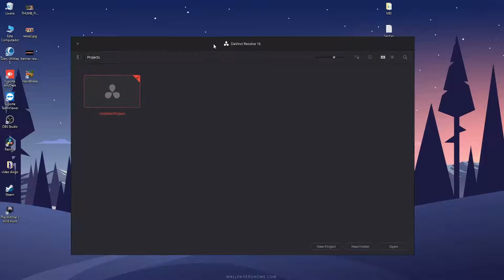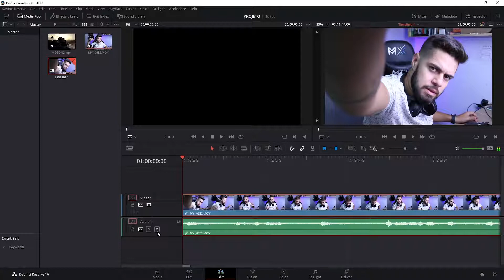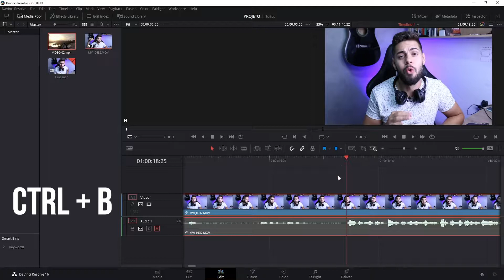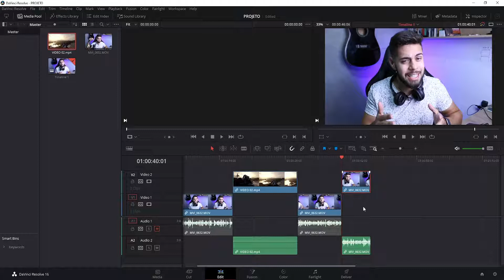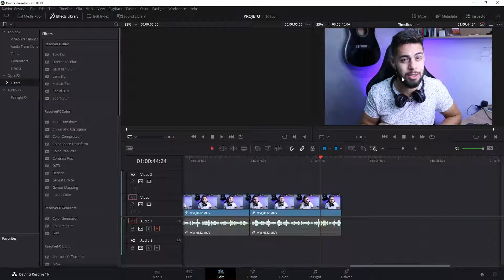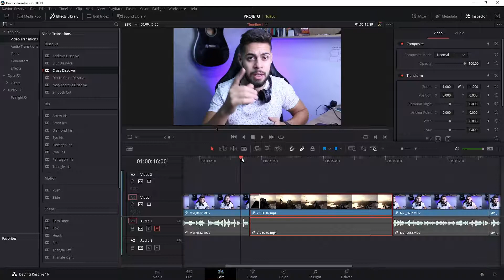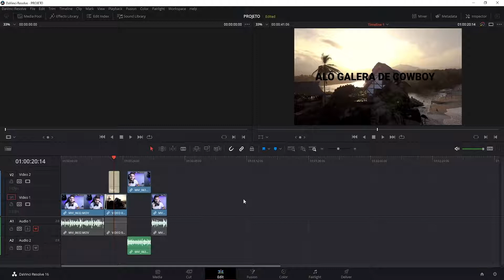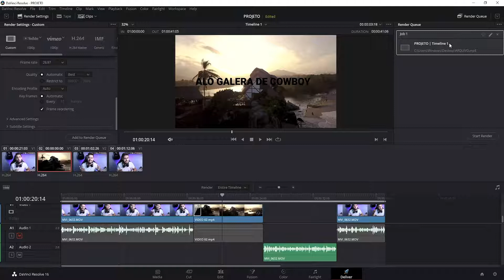Como EDITAR VIDEOS no Davinci Resolve 16 e 17 | Tutorial para INICIANTES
Quer aprender a como editar videos no davinci resolve? Então se liga que nesse vídeo eu vou te mostrar tudo o que você precisa!

✅ Conheça o MCF (e se torne um ninja na edição com o Capcut pelo celular)

Hoje eu vou mostrar pra vocês como editar vídeos nesse programa maravilhoso e GRATUITO que é o Davinci Resolve.

Ao contrário do conhecimento popular, é extremamente fácil editar videos no Resolve, na verdade qualquer pessoa pode fazer isso, mesmo sendo iniciante.

Por isso, nesse vídeo eu vou falar o básico para você editar videos no davinci resolve.

É um tutorial para iniciantes no davinci resolve, focado em quem quer aprender a editar os próprios vídeos por dentro do programa gratuito.

Nesse vídeo você vai aprender várias coisas que estão inclusas ao editar no davinci resolve, como por exemplo:

- Importar arquivos para o Davinci Resolve
- Como funciona a Timeline do programa
- Como cortar videos no davinci resolve
- Como inserir efeitos nos videos
- como inserir transições no video
- como inserir textos e títulos animados
- como exportar e finalizar a sua edição.

Enfim, essas são algumas das coisas que você vai aprender nesse tutorial, beleza?

Espero de verdade que vocês gostem, e a gente se vê no próximo vídeo.

Forte abraço! 👊🏼

TimeStamps:
0:00 - 0:34 = Introdução e Contextualização
0:34 - 2:01 = Criando Projeto e Importando Arquivos
2:01 - 4:03 = Explicando a Timeline
4:03 - 5:58 = Cortando e Organizando videos
5:58 - 8:02 = Ferramentas Snapping e Link/Unlink
8:02 - 9:24 = Inspector (Controle Geral)
9:24 - 12:18 = Inserindo Transições e Efeitos
12:18 - 15:02 = Inserindo e Editando Textos
15:02 - 15:42 = AVISO IMPORTANTE
15:42 - 18:03 = Exportando e Salvando Video